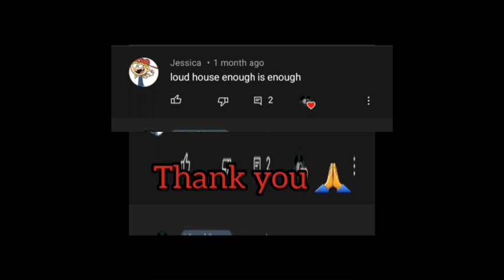"Enough is Enough" Lost Loud House Episode